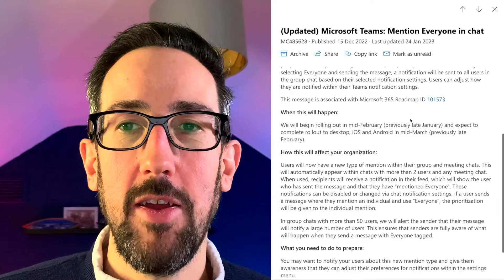Microsoft Teams Mention Everyone In A Chat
and try coupon VIPMEMBER and MeeTime will pay $18 per month towards your MeeTime Membership each month!

☎️  Ready to start saving time for your organisation? Book a free discovery call to find out more:

🍻  If you liked this video or it helped you out at all, then please consider using Super Thanks above (just under the video) or buying me a beer to help support the channel to keep making free content:
(it is entirely optional and only a one-off payment, no subscription is required)